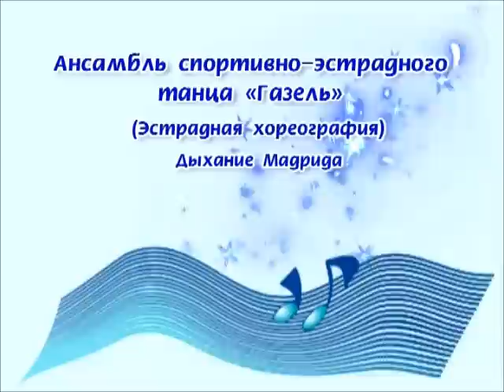"Дыхание Мадрида"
Ставрополь. Спортивно-Эстрадный ансамбль "Газель"
на высокой волне 2011